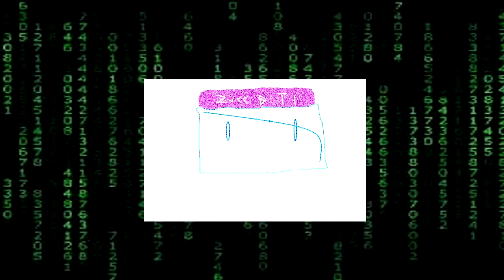Finding Lili Aventures Part 4 | The Secret Ally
Part 4 is out BABY